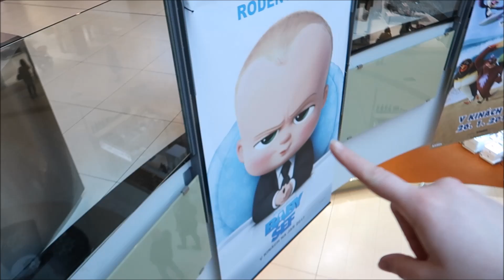Samé fajn udalosti #567/2017 | DENNÉ VLOGY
❀ Odpovede na najčastejšie otázky:
- Damiánko je náš syn, ktorý zomrel pri pôrode. Ďalšie bábätko by sme chceli, ale tehotenstvo neplánujeme.